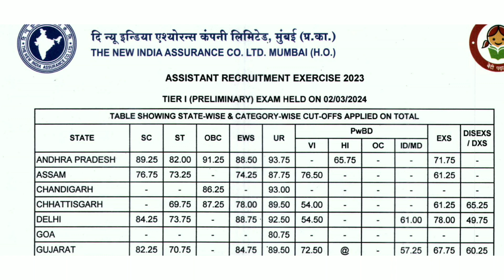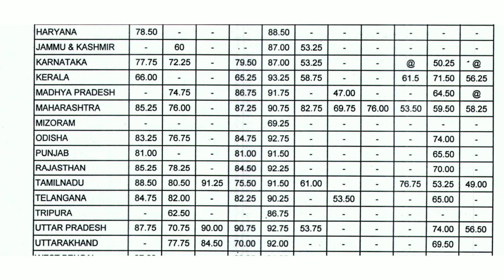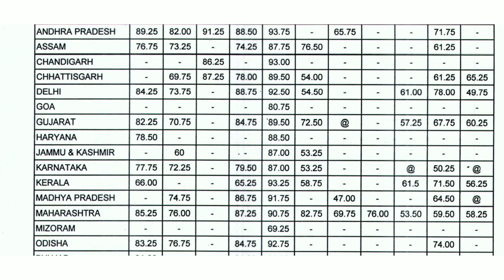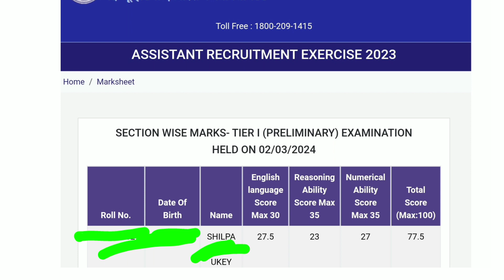My NIACL Assistant 2024 Prelims Score card | NIACL Assistant Cut off